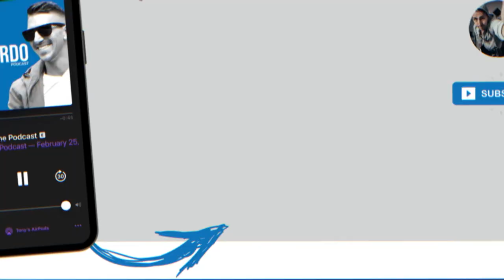#120 | Making Movies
Oh, and in case you're wondering, each podcast I use Ecamm Live. It’s by far the easiest way to record your videos, interview guests, go live on social media plus you can add fonts, backgrounds, overlays and much more, all in real time just like a producer! Oh & it records everything for you so it saves time in post-production!

✅I chat with Berardo Podcast “Hall-a-Famer” and actor, Chris Levine. We talk about his new movies coming out later this year, TheHandler and BadBonesMovie as well as his previous films.

✅We also share our thoughts on social media, this new variant, that vaccine thing and much more.

Be sure to follow Chris on TikTok, Facebook and Instagram to see all his upcoming movies and content!

✅TIMESTAMPS:
1:30 | Post Intro
4:20 | Future of Movies
10:00 | Our History :)
15:50 | Married Life
21:40 | Current Flicks Out
34:20 | His New Movie!
42:25 | Consuming Content
49:30 | Why Are We Skeptical?
55:45 | Things Are Changing

Affilate Links:
🥜 Superfat (keto snacks & nut butters):